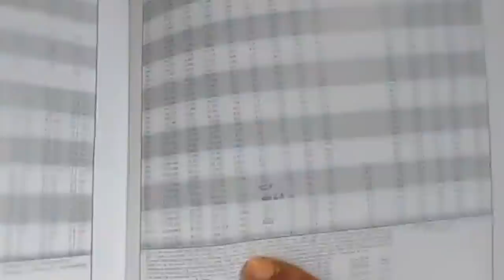"ජනාධිපති තුමාව ඇන්දුවේ කව්ද කියල දැන් තේරෙනවා" (ආචාර්ය හර්ෂ ද සිල්වා)